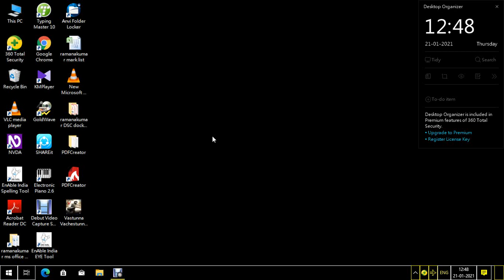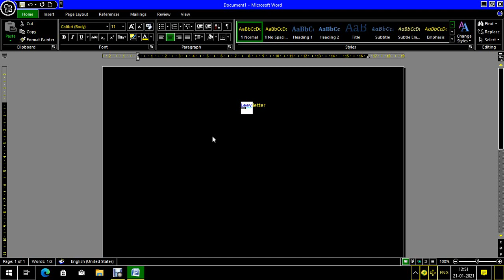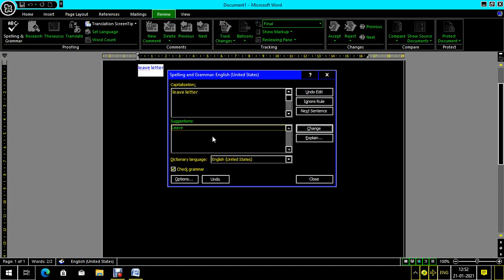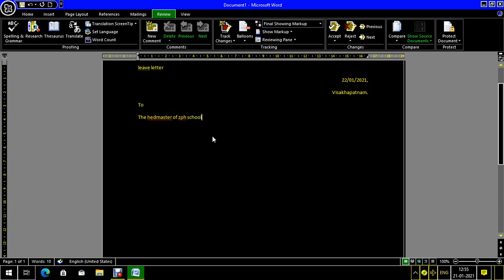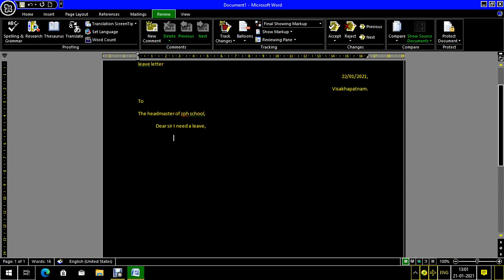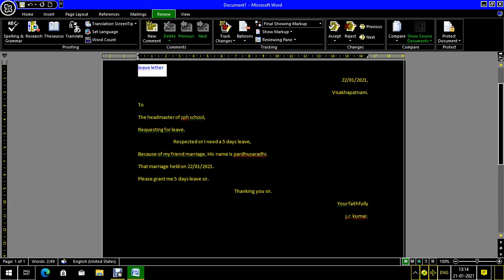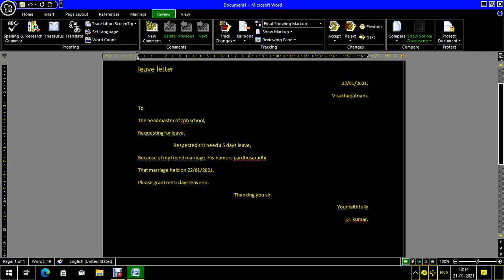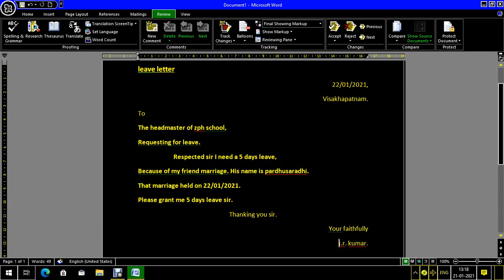how to create a leave letter in MS word in the computer or laptop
hi friends this is ramanakumar from Vizag in this video explain about how to create a leave letter in MS word in the computer or laptop if you want more videos please do subscribe to our YouTube channel if you like this type of videos please like this video and share with your friends and family members also thank you for opening my YouTube channel thank you for supporting me thank you so much everyone have a nice day love you
computer tutorials for visually challenged people
how to create a any type of letters in MS word
information platform YouTube channel through Telugu computer tutorials and tricks